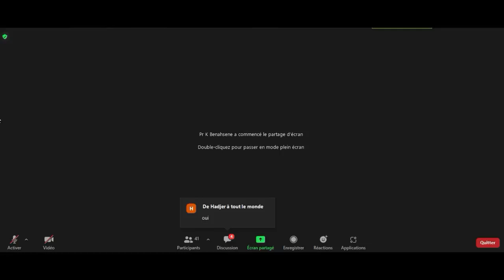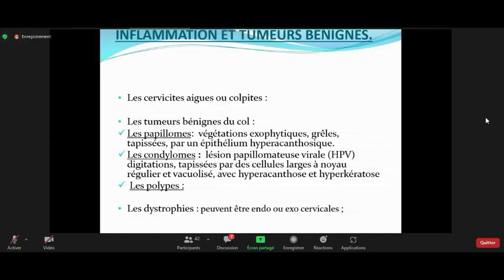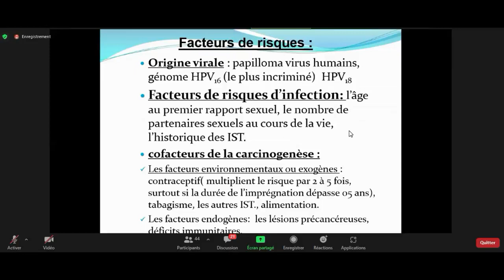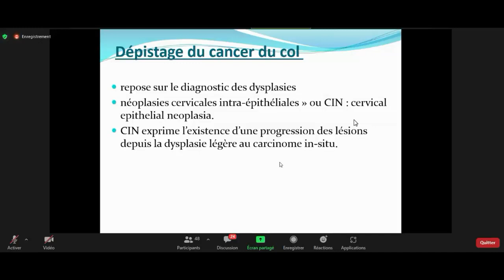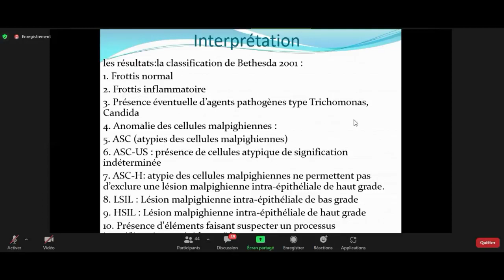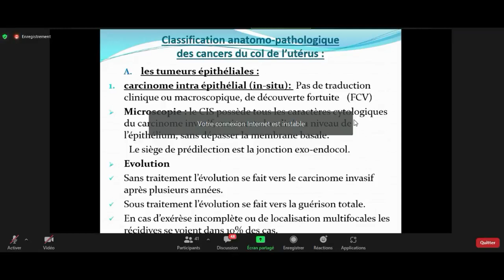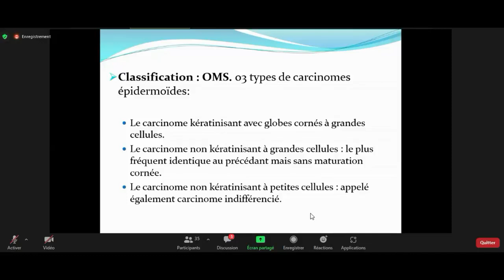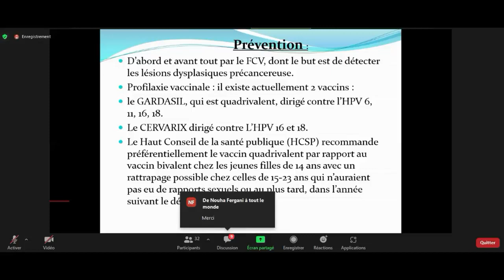cancer du col uterin pr banehesen